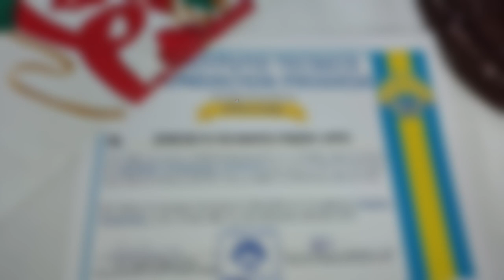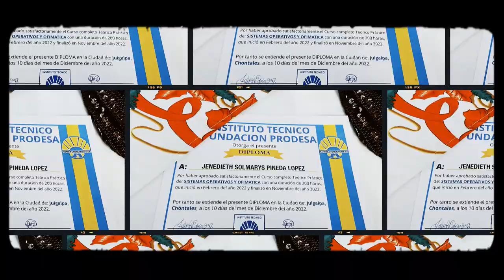PASE EL CURSO DE COMPUTACIÓN (Vlogmas10) - Solmarys López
He estado demasiado agradecida por este año han pasado muchas cosas increíbles mas por esto, he obtenido 4 diploma en el transcurso de este 2022 y a sido super difícil lidiar con tanto pero se logro gracias a Dios y a las personas que me apoyaron.